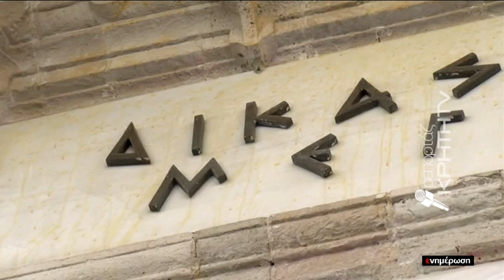Ένοχοι για τον εμπρησμό που προκάλεσε τη μεγάλη φωτιά στο Γιόφυρο